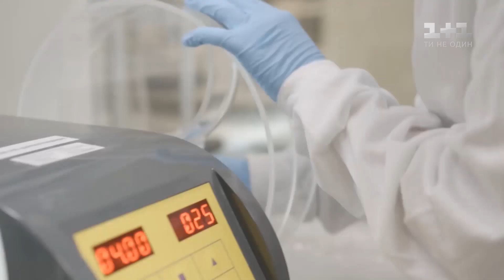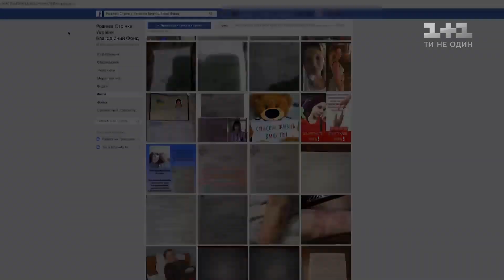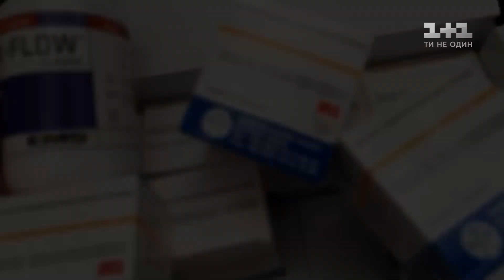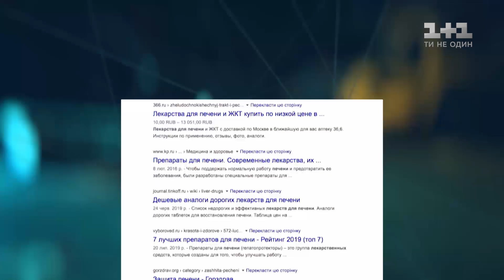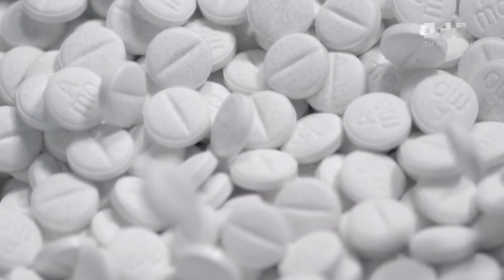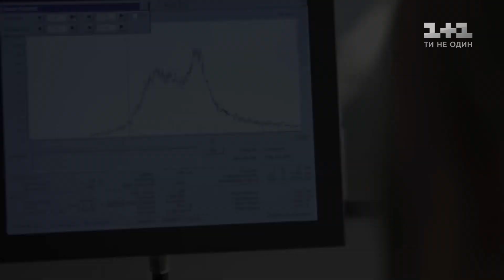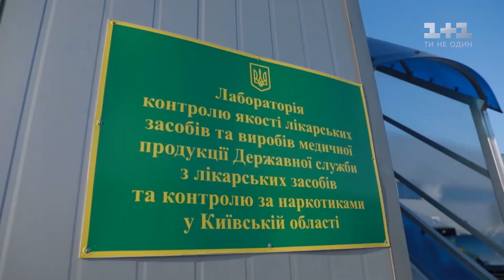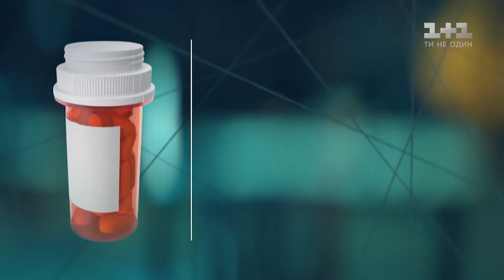Як в аптеках продають підроблені ліки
Вилікувати рак можна крейдою - ціна на ринку  3-5 тисяч доларів. Величезний обман ціною у життя – прикордонники вилучили партію дорогих підроблених ліків, які прописують хворим на рак та гепатит С. Курс препаратів Ербітукс, Келикс і Рекормон коштує до 10 тисяч доларів. Злочинці продавали їх удвічі дешевше, на що й куплялися хворі. До сих пір невідомо, скільки життів забрали ці псевдоліки! Та продавати пустушки замість діючих препаратів вигідно і на масовому ринку – у топі підроблених лікарських засобів – жарознижуючі і противірусні! За оцінками Всесвітньої організації здоров’я фальшивкою може виявитись кожен десятий препарат! Як вам відрізнити підробку? Вже знає Анна Чайка!